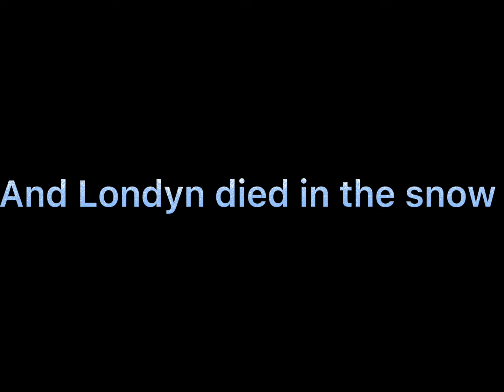Just a windy day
This was suggested by
Bubba Marshall